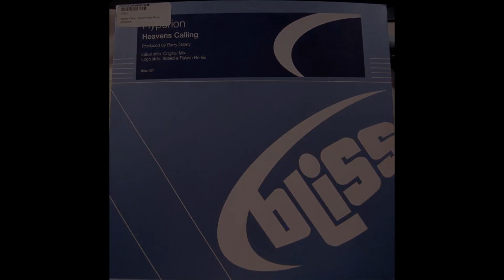Hyperion - Heaven's Calling (Saeed & Palash Remix) [2002]